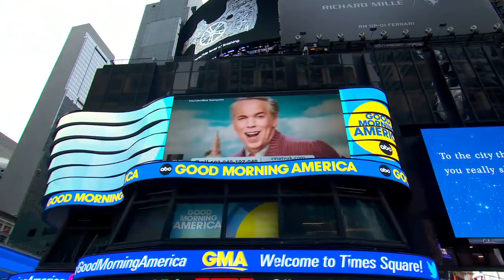Rina Sawayama talks new film, ‘John Wick: Chapter 4’ l GMA